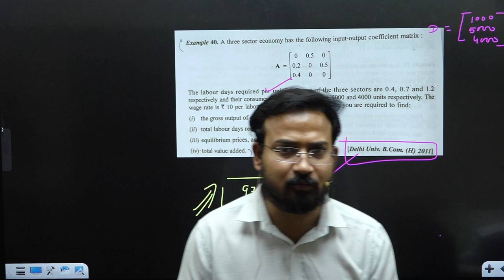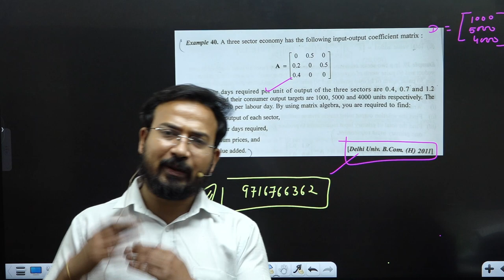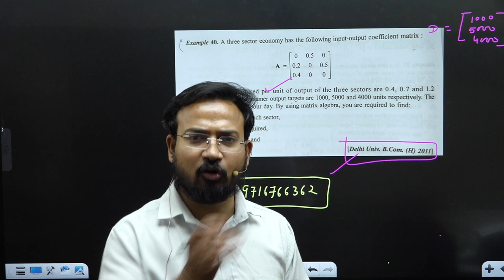important announcement for business maths / business maths / b.com class / bcom class /by anand sir